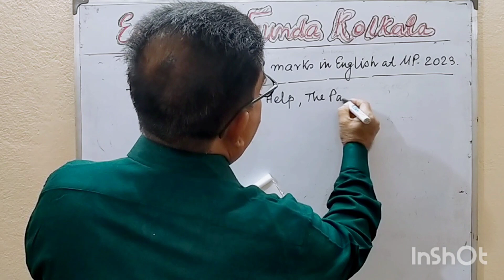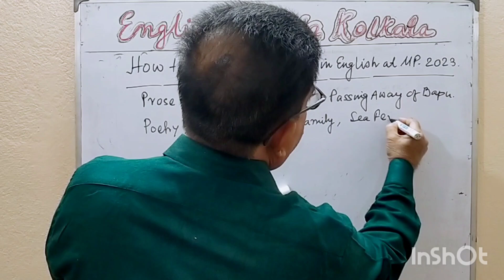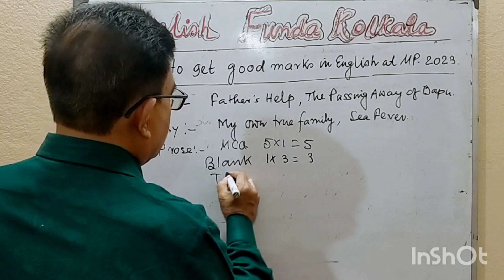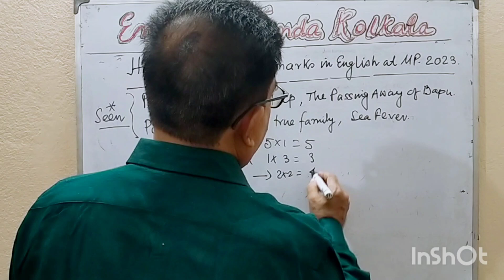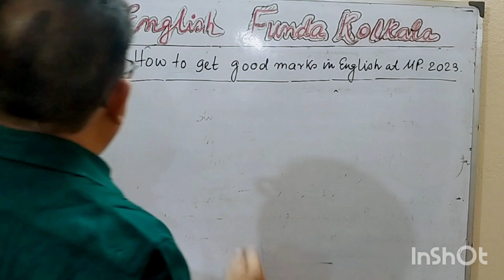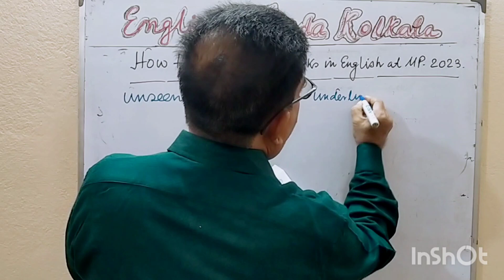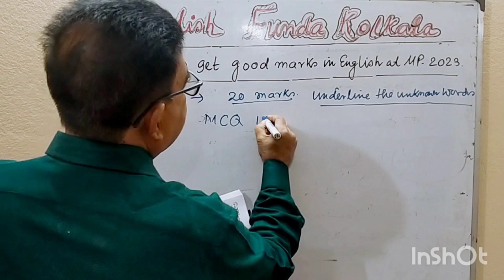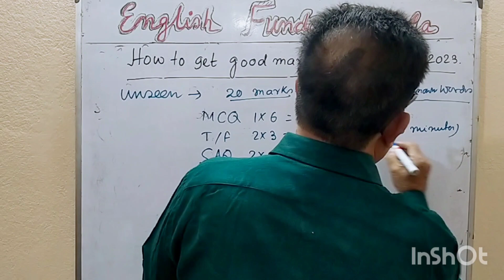February 7, 2023#madhyamik Suggestion Part 1.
Hi dear viewers Welcome to English Funda Kolkata . Today I am going to discuss about a very important topic for the Madhyamik students "Suggestion & how to get good marks in English".So watch this video and subscribe my YouTube channel ❤️